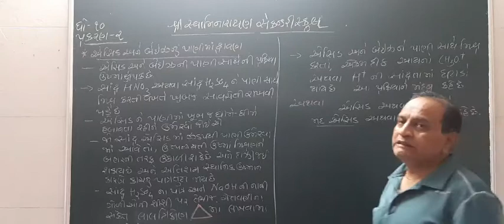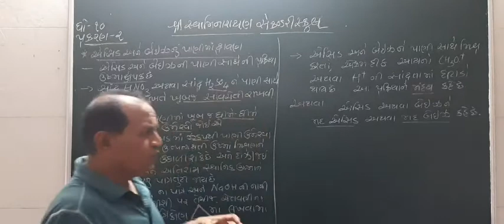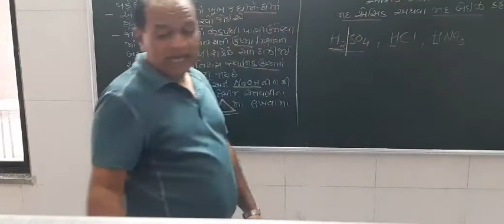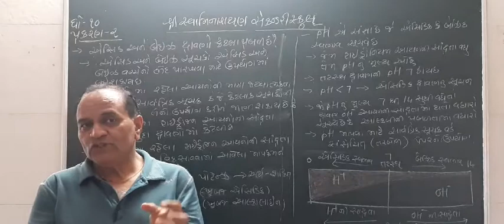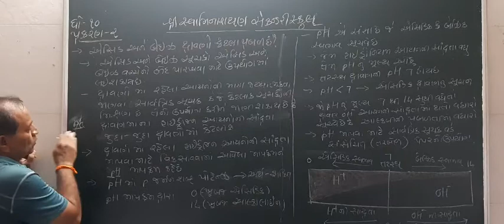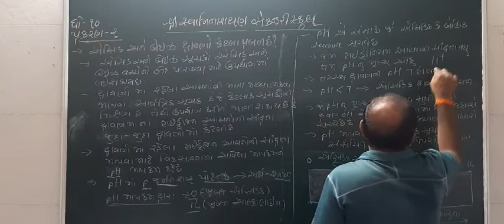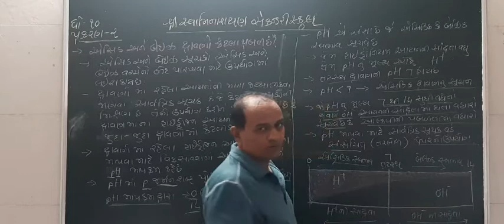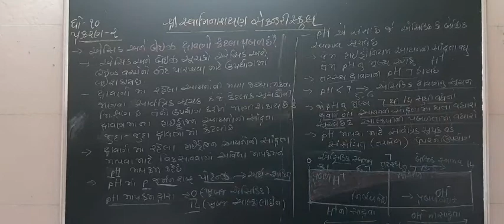STD 10 SCIENCE CHEP 2 એસિડ અને બેઇઝ નું પાણીમાં દ્રાવણ અને pH ની સમજૂતી